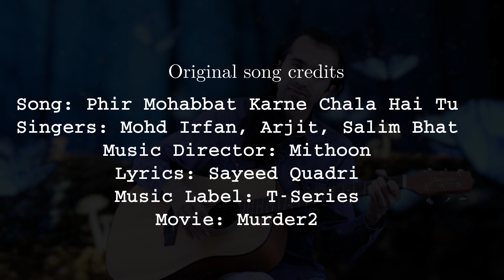phir mohabbat (Jubin Nautiyal, Murder2) - guitar song cover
Edited using opensources: Audacity, Blender, Kdenlive
Image by Игорь Левченко from Pixabay

Song: Phir Mohabbat
Singer: Jubin Nautiyal
Music Director: Mithoon
Lyrics: Sayeed Quadri
Music Label: T-Series

Original Song Credits:
Song: Phir Mohabbat Karne Chala Hai Tu
Singer: Mohd Irfan, Arjit, Salim Bhat
Music Director: Mithoon
Lyrics: Sayeed Quadri
Music Label: T-Series
Artist - Emran Hashmi, Jacqueline, Fernandez, Prashant Narayanan, Sudhanshu Pandey

Directed by Mohit Suri
Written by Shagufta Rafiq
Produced by Mukesh Bhatt
Starring Emraan Hashmi
  Jacqueline Fernandez
Cinematography Ravi Walia
Edited by Devendra Murdeshwar
  Background Score:
  Raju Singh
Production
company  Vishesh Films
Distributed by Wave Cinemas (India)
  Eros International (Overseas)
Country  India
Language Hindi